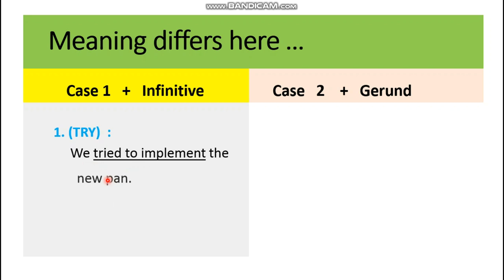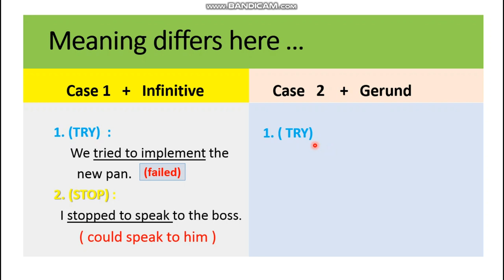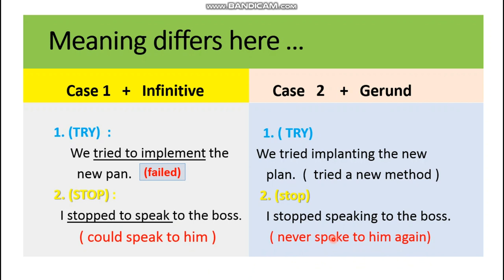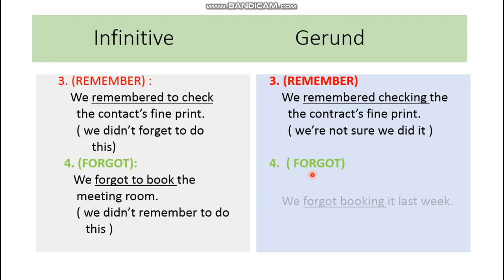Infinitives & Gerunds Special Cases